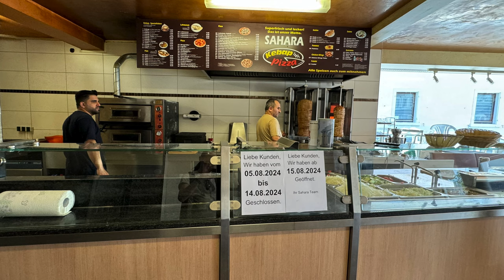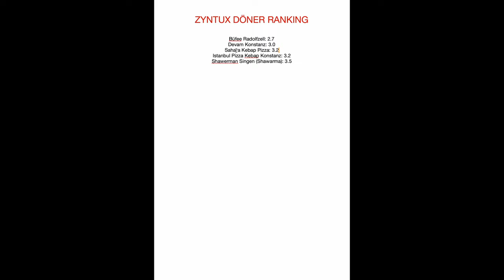Sahara - Kebap - Pizza - Döner Test im Wollmatinger Ried, in Konstanz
Kürzlich war ich im Sahara - Kebap - Pizza, um dort einen Döner zu besorgen, den ich anschließend im Wollmatinger Ried, in Konstanz getestet habe !